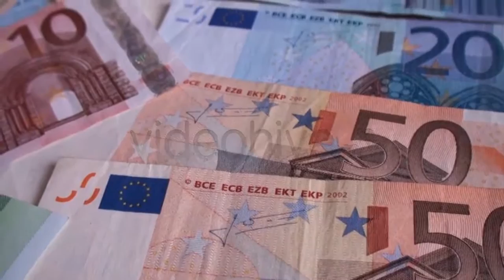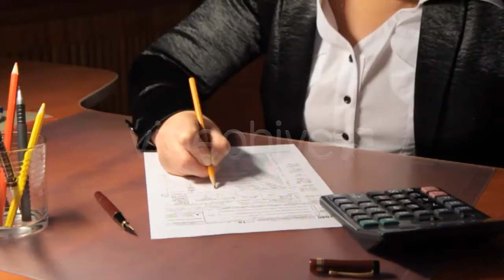Mother Covering Sleeping Boy With Blanket - (people) Stock Footage | Mega Pack +40 items